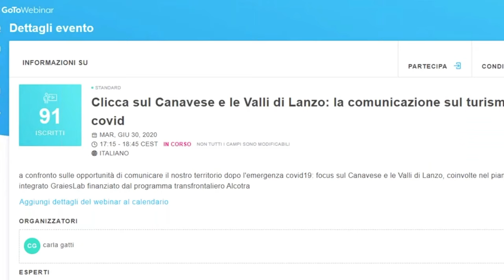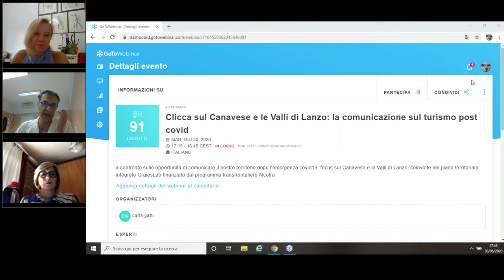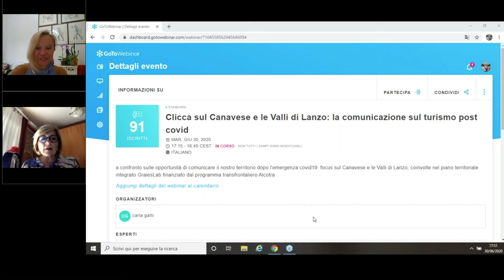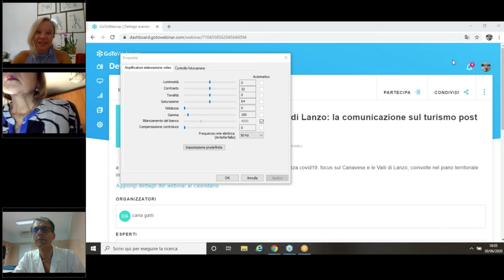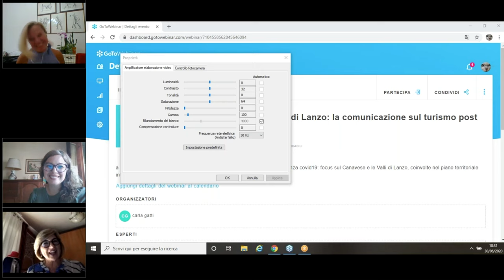Webinar: "Clicca sul Canavese e le Valli di Lanzo: la comunicazione sul turismo post covid "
Webinar del 30 giugno. Confronto sulle opportunità di comunicare il nostro territorio dopo l'emergenza covid19: focus sul Canavese e le Valli di Lanzo, coinvolte nel piano territoriale integrato GraiesLab finanziato dal programma transfrontaliero Alcotra
Carla Gatti si confronta con Dimitri De Vita, Daniela Broglio, Paola Lamborghini e Barbara Perron.